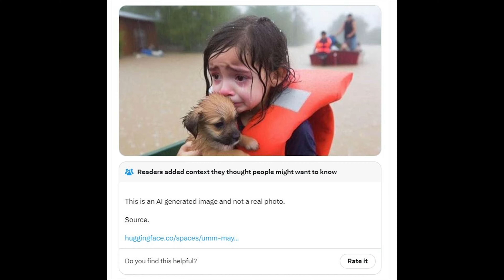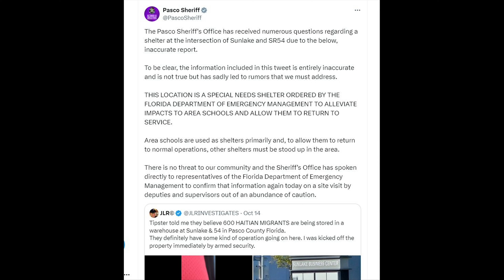Our Changing State Vote 24: What's Real and What's Fake? Misinformation in politics and social media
It’s been a bruising election campaign and a brutal hurricane season- and misinformation is swirling on social media. Amid the images of candidates and storm victims- how can you spot what’s real and what’s fake? This episode, you'll get an update on misinformation - driven by politics, AI the rumor mill.